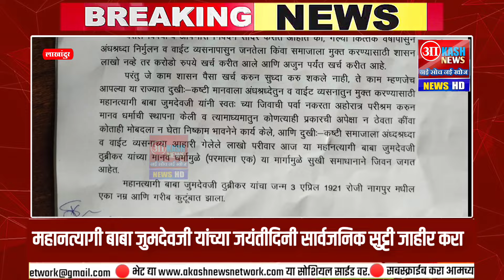Parmatma Ek | महानत्यागी बाबा जुमदेवजी यांच्या जयंतीदिनी सार्वजनिक सुट्टी जाहीर करा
मुख्य संपादक-निशाद लांजेवार,जिल्हा भंडारा.
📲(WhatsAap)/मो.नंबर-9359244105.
आपल्या परिसरातील बातम्या आणि जाहिरात देण्यासाठी 📲संपर्क करा-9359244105/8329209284